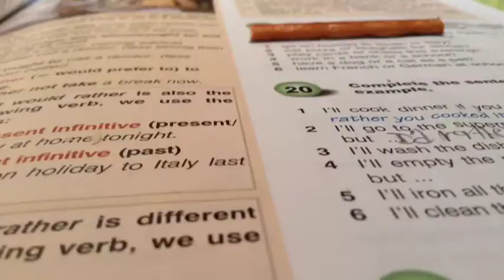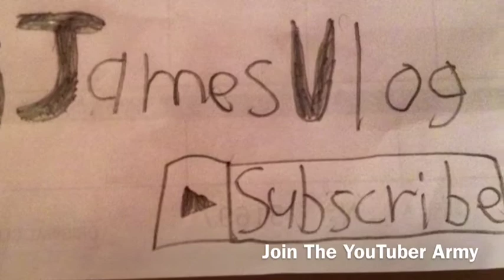FIESTA VLOG (Spanish Vlog #3)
¡LA MEJOR FIESTA!
(YouTubers, Don't watch if you don't under stand. Oh, what the hex, watch it anyway!
Juntar el YouTuber Armada!
Join the Youtuber army!